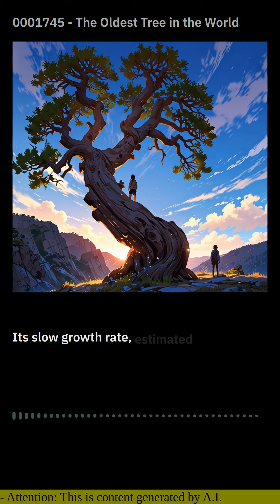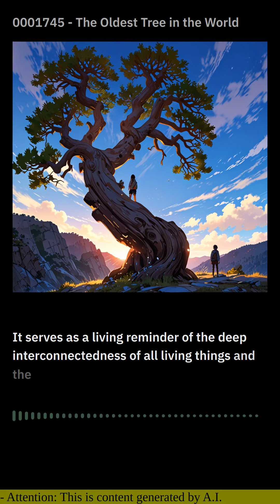0001745 - The Oldest Tree in the World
Deep within the secluded groves of the Inyo National Forest, nestled amidst the rugged peaks of the White Mountains in California, stands an ancient sentinel—the bristlecone pine, Pinus longaeva. This enigmatic tree, with its gnarled trunk and windswept branches, holds the remarkable distinction of being the oldest living organism on Earth. The bristlecone pine's extraordinary longevity is attributed to a unique combination of physiological adaptations and environmental factors. Its slow growth rate, estimated at less than an inch per year, coupled with a dense, resinous wood that resists decay, enables it to endure the harsh conditions of its high-altitude habitat. The oldest bristlecone pine, aptly named Methuselah, boasts an awe-inspiring age of over 4,850 years. Its twisted trunk, bearing witness to countless seasons and events, is a testament to the indomitable spirit of life. Other notable bristlecones, such as Prometheus and Hyperion, are estimated to be around 4,800 and 4,700 years old, respectively. The bristlecone pine's longevity has fascinated scientists and nature enthusiasts alike. Its study has provided valuable insights into the mechanisms of aging and the resilience of life in extreme environments. It serves as a living reminder of the deep interconnectedness of all living things and the enduring power of nature. As we marvel at the ancient wisdom held within the bristlecone pine's rings, it inspires a profound sense of humility and awe. It challenges our perception of time and reminds us of the fragility and preciousness of our own existence.